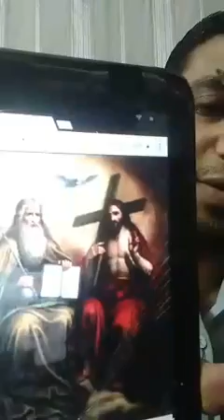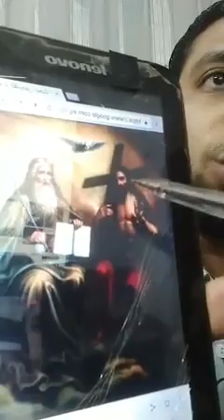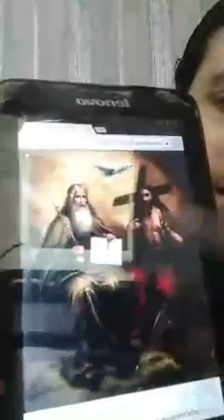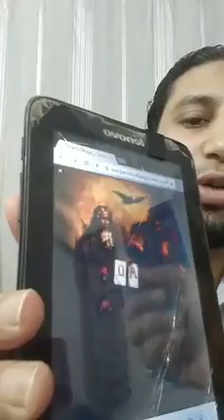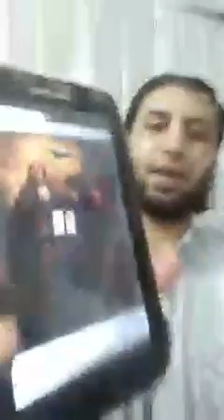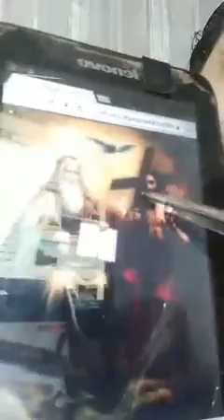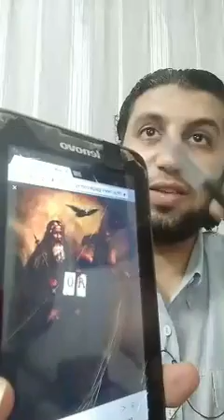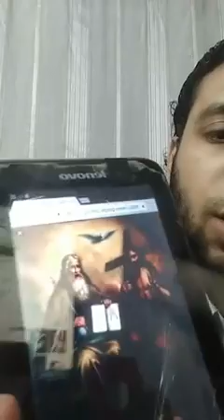كيف تحاور مسيحى بشكل متفتح مع محمد نصيف المحاور🤔🤔🤔